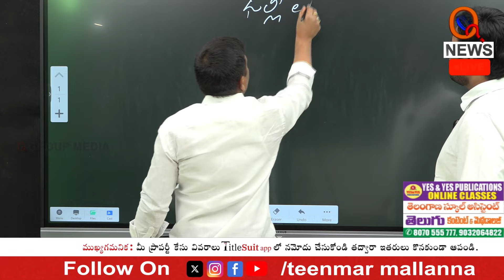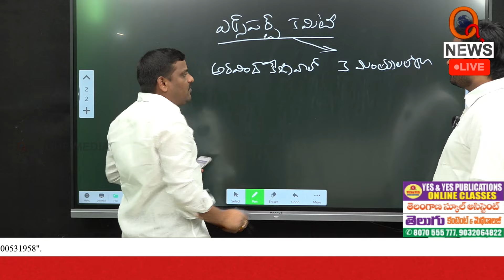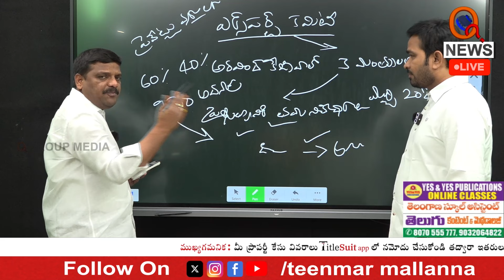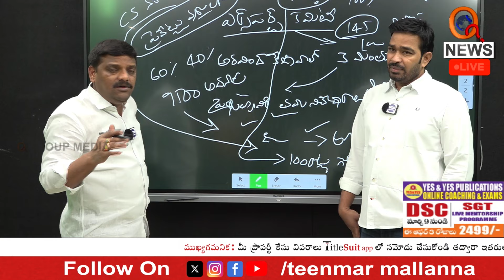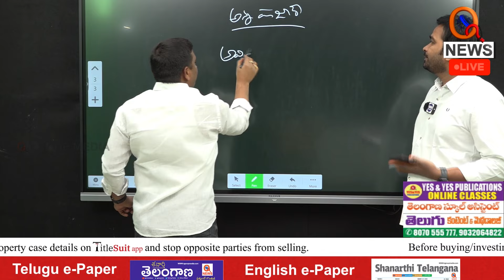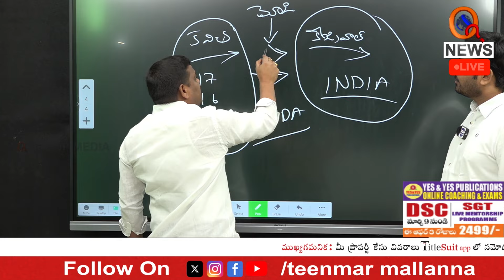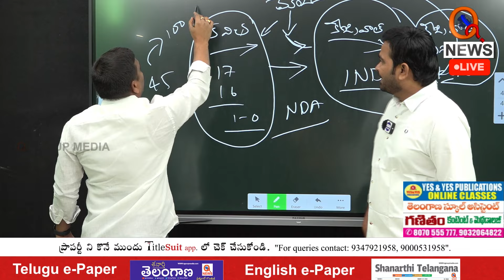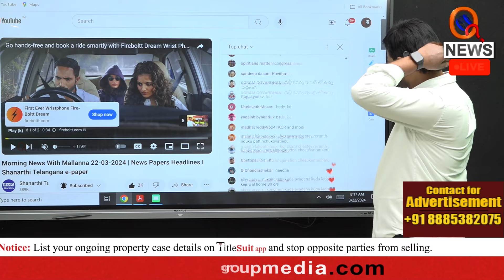ఢిల్లీ లిక్కర్ స్కాంలో అసలేం జరిగింది..? | Actual Facts in Delhi Liquor Scam...! | Qnews